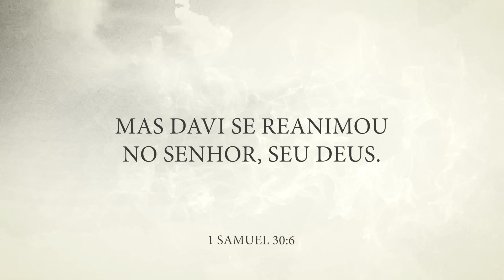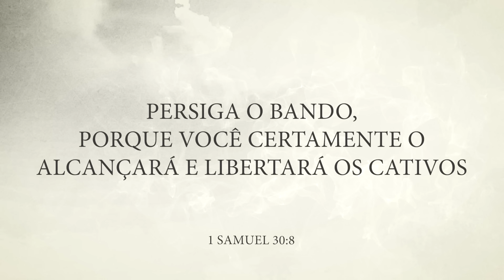MENSAGEM DA MANHÃ - Deus viu o seu choro - Oração do Dia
Vamos fazer uma oração poderosa hoje. Compartilhe essa corrente de oração e acompanhe esse nosso devocional diário.

MENSAGEM DA MANHÃ - Aceite Verdadeiramente Jesus Enquanto Você Ainda Pode -  @NayraPedrini